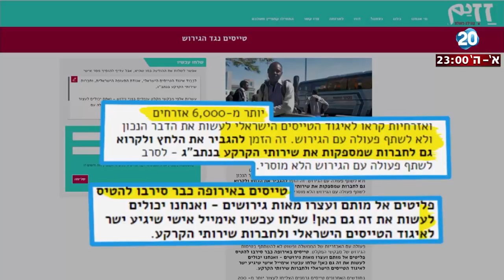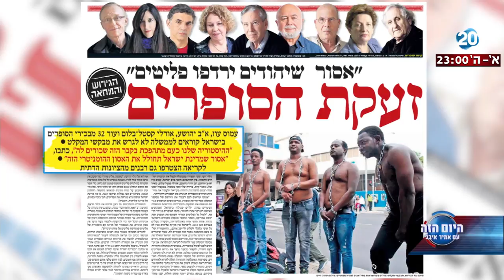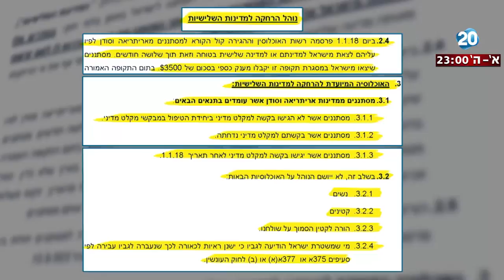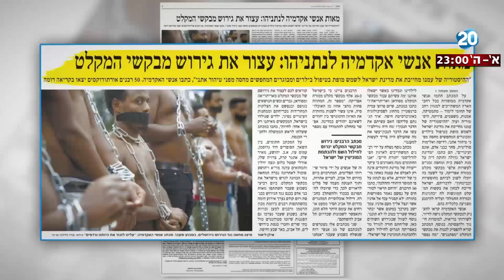היום הזה - לאחר הסופרים, האקדמאים, הטייסים, אנשי החינוך והרופאים - הפסיכולוגים מצטרפים